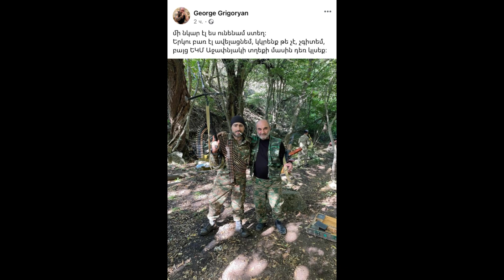Կկրենք թե չէ, չգիտեմ, բայց…Գևորգ Գրիգորյանը մասնակցել է այս օրերի պատերազմին